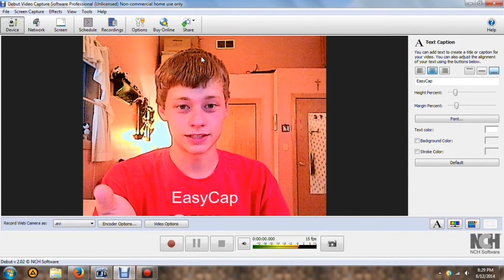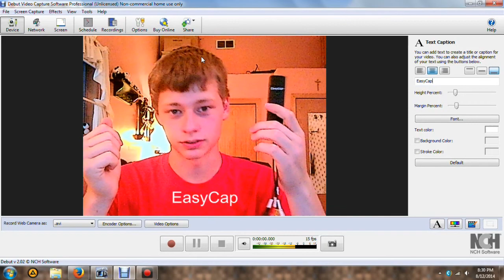VLOG About My Capture Card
In this video, I will be introducing EasyCap.